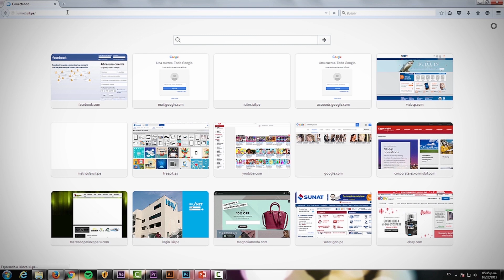Tutorial | ¿Cómo me matriculo?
Entérate cómo matricularte en tu próximo ciclo en ISIL.